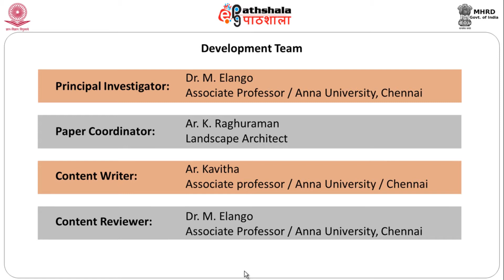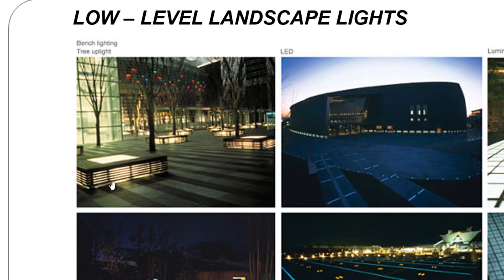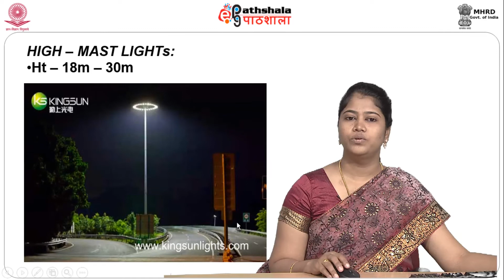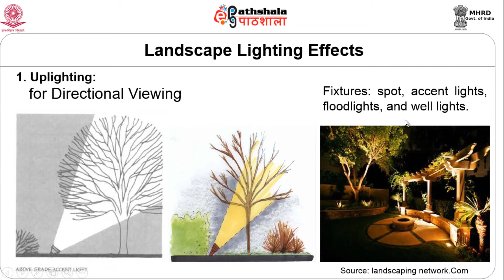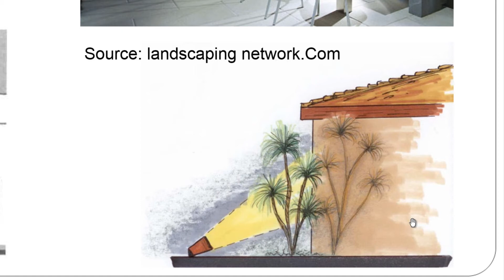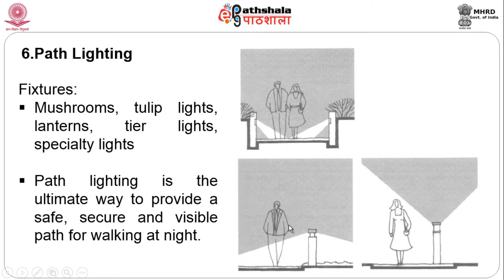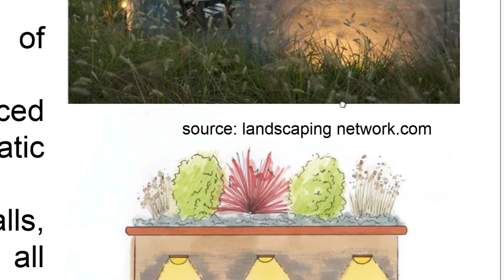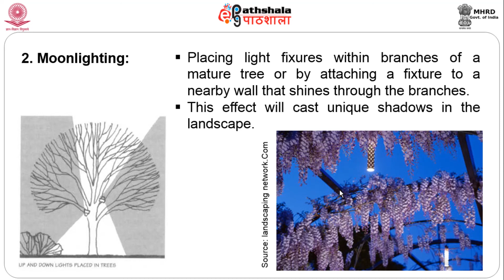M-30. Lighting of Public Places - 2